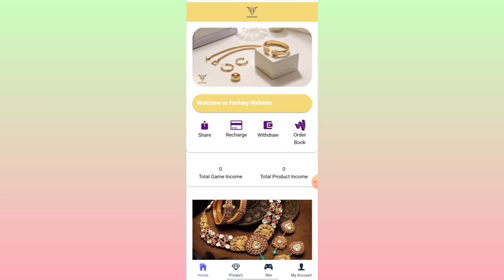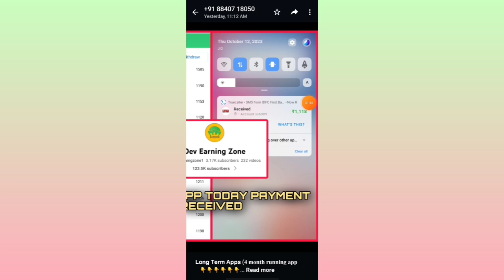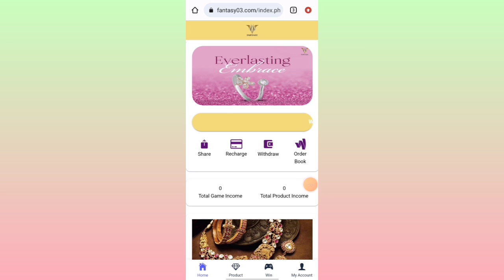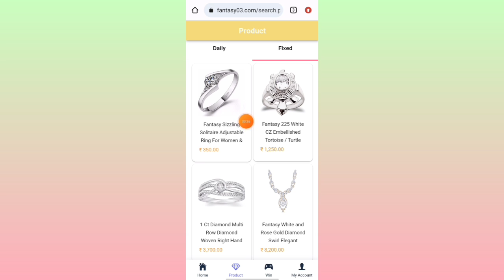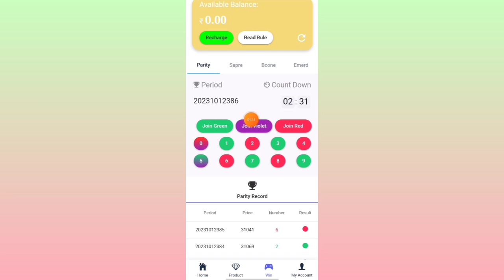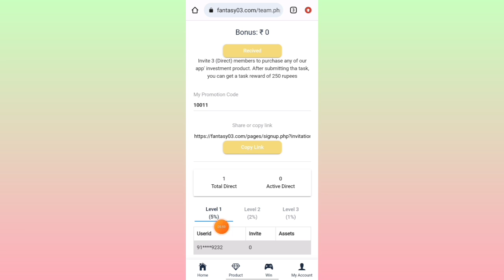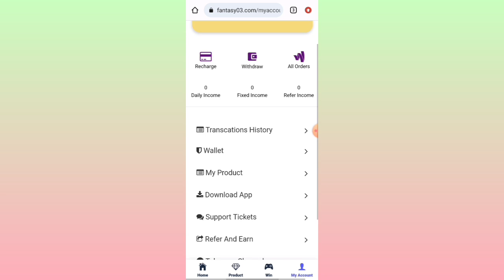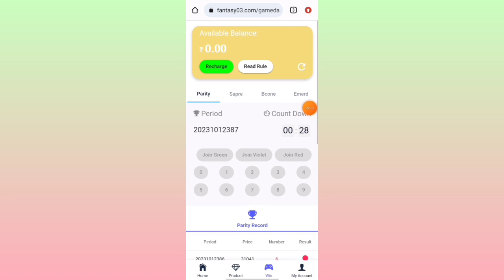Fantasy Earning App New Colour Prediction Game fantasy app Paise Kaise Kamaye Game Khel Kar Fantasy